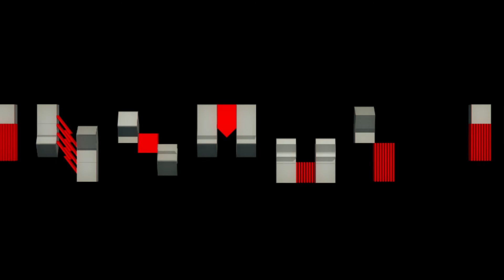¿Cómo fue que inició esta cadena de favores?